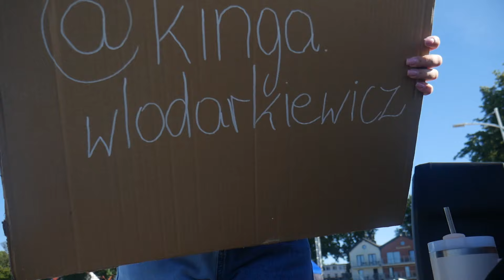ILE ZAROBIĘ ŚPIEWAJĄC NA ULICY PRZEZ TYDZIEŃ? 😱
Heyka wszystkim!  W dzisiejszym filmie zrobiłam sobie challenge i przez tydzień śpiewałam na ulicy 😁

Jeżeli jeszcze nie wiecie, to na co dzień jestem wokalistką i w tym roku postanowiłam, że pośpiewam na ulicy i zobaczę ile można z tego zarobić 😅

Oczywiście wszystko było zrobione legalnie. Miałam pozwolenie od Urzędu Miasta na takie koncerty uliczne.

Wydarzyło się kilka śmiesznych i miłych sytuacji, no i oglądajcie do końca żeby zobaczyć, ile udało mi się zarobić przez te kilka dni!

Dajcie znać w komentarzach, czy spodobał się Wam film i, czy chcecie więcej filmów ze śpiewaniem! 😍

Już jest! Mój autorski singiel "Na chwilę"! ❤️
Posłuchaj, jak śpiewam, klikając w link poniżej:

Montaż: Kinga Włodarkiewicz 😎